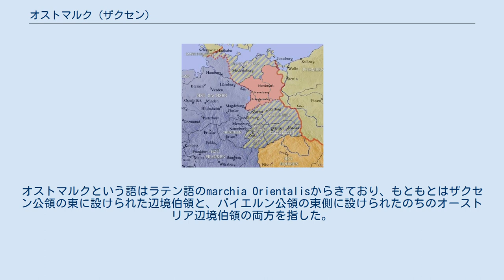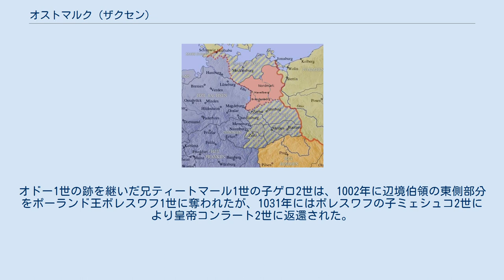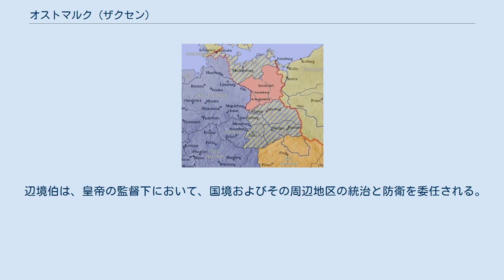オストマルク (ザクセン)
赤い破線の下、ノルトマルクの南側の紫の斜線部がオストマルク オストマルク（ドイツ語: Sächsische Ostmark）は、10世紀から12世紀にかけて神聖ローマ帝国にあった辺境伯領である。
オストマルクという語はラテン語のmarchia Orientalisからきており、もともとはザクセン公領の東に設けられた辺境伯領と、バイエルン公領の東側に設けられたのちのオーストリア辺境伯領の両方を指した。
 ザクセンのオストマルクは、965年のゲロの死後、その広大な領土ゲロ辺境伯領が分割された際に成立した。
ゲロは嗣子なく没したため、その領土はエルベ川とオーデル川に挟まれたノルトマルクと、現在のザクセン州にほぼ当たるザーレ川とボーブル川に挟まれた南側の領域のオストマルクとに分割された。
皇帝オットー1世はゲロの甥のオド1世をオストマルク辺境伯に任命した。
 同時にオストマルクの南側半分の領域にはマイセン辺境伯領、メルゼブルク辺境伯領、ツァイツ辺境伯領が設けられた。
マイセン辺境伯にはゲロの甥でオド1世の兄ティートマール1世が後に任ぜられた。
オドー1世の跡を継いだ兄ティートマール1世の子ゲロ2世は、1002年に辺境伯領の東側部分をポーランド王ボレスワフ1世に奪われたが、1031年にはボレスワフの子ミェシュコ2世により皇帝コンラート2世に返還された。
1046年、ヴェッティン家のデド1世がこの地を獲得し、さらに1089年には息子のハインリヒ1世がマイセン辺境伯領を皇帝ハインリヒ4世から与えられた。
こうして両方の辺境伯ともヴェッティン家の支配下に入り、これらは後のザクセン選帝侯領の中心となっていった。
 ランツベルク辺境伯領とラウジッツ辺境伯領がオストマルクから分かれて成立し、1123年に残りの地はマイセン辺境伯領に統合された。
最後にオストマルクとラウジッツが別々にあらわれるのは、オストマルクについてはこの地がグロイチェ伯ハインリヒに与えられた1128年であり、ラウジッツにおいては独立して存在していたことが確認できる1131年までである。
グロイチェ伯ハインリヒはオストマルクを保持しつづけることができず、1136年までにはこの地はヴェッティン家のコンラート1世に戻された。
ヴェッティン家の領土は分割を繰り返したが、そのほとんどは同家のエルネスティン系が領した。
 オスターラントという地域名が、現在もこの辺境伯領の中心をなした地域を示す語として用いられている。
オストマルクの境界はたびたび変わったが、現在ではおよそザーレ川とムルデ川に挟まれた領域としてこの語が用いられている。
 辺境伯は、皇帝の監督下において、国境およびその周辺地区の統治と防衛を委任される。